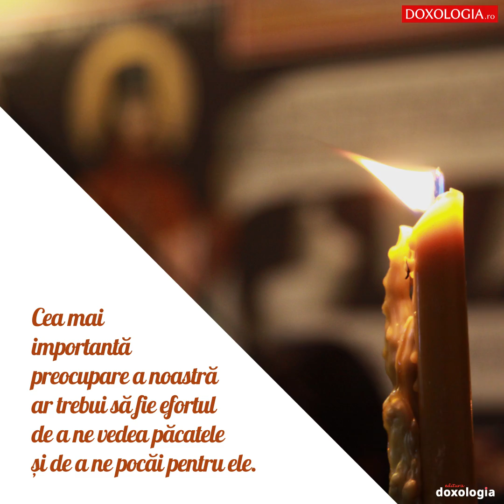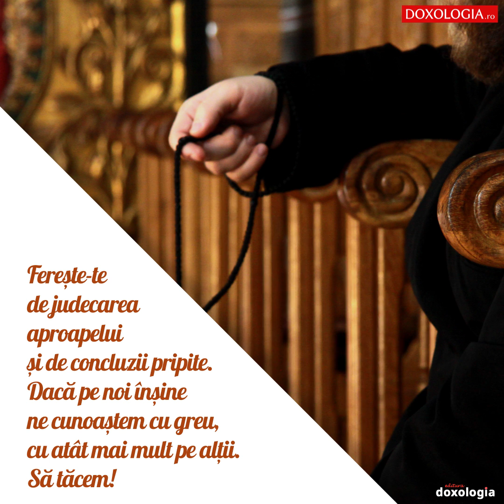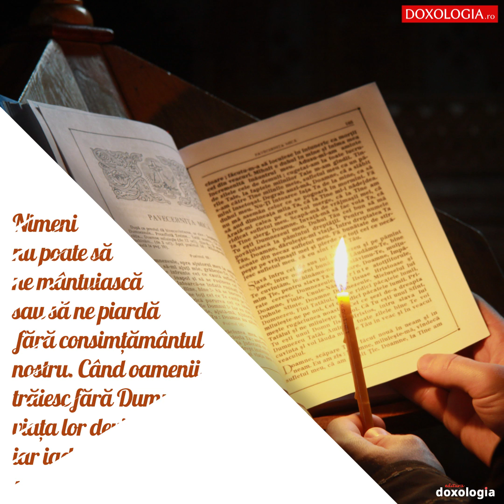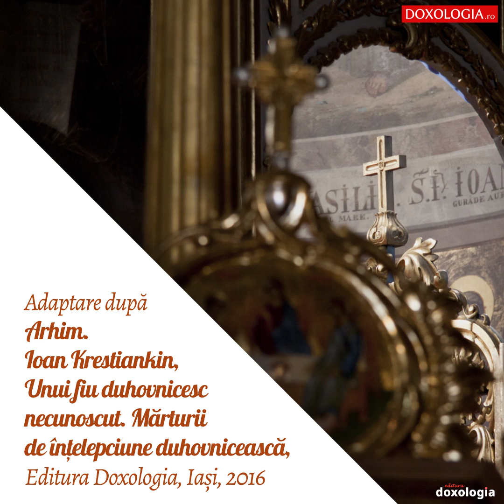Vorbe înțelepte pentru un fiu duhovnicesc necunoscut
Adaptare după Arhim. Ioan Krestiankin, Unui fiu duhovnicesc necunoscut. Mărturii de înțelepciune duhovnicească, Editura Doxologia, Iași, 2016